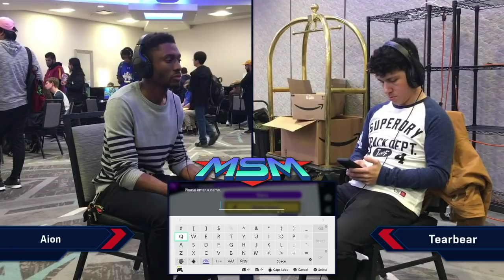MSM 232 - Aion (Sonic) Vs Tearbear (Banjo & Kazooie) Winners Pools - Winners Side